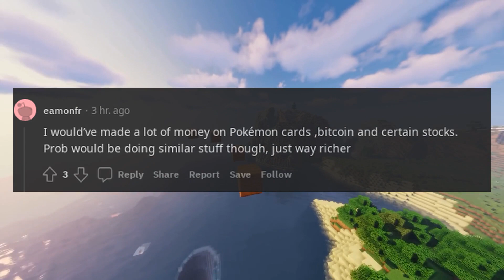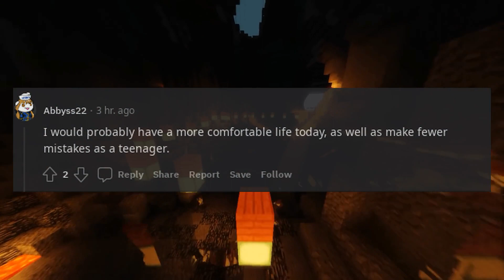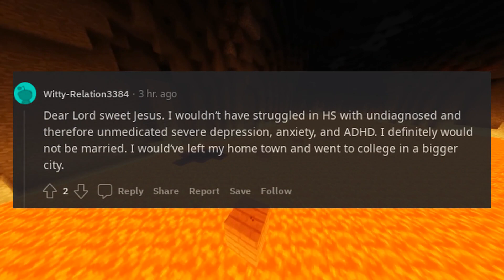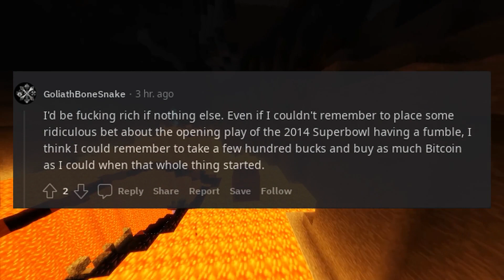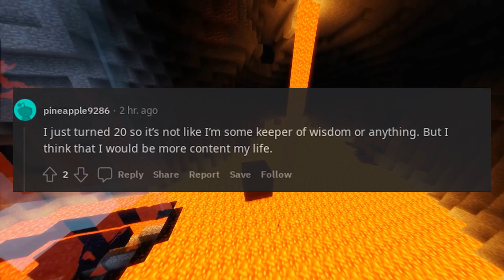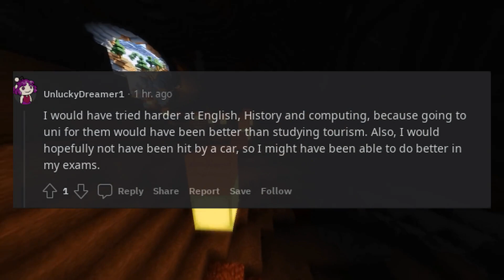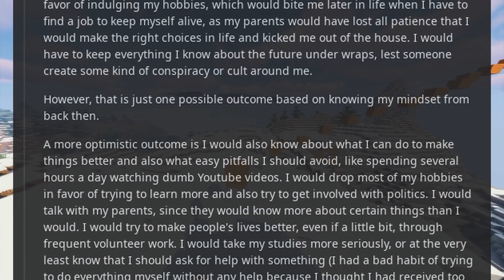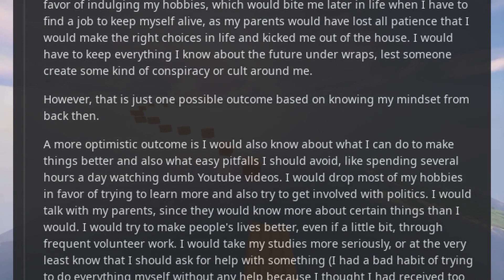If you had the knowledge you do now at the age of 13 what would your life be like now